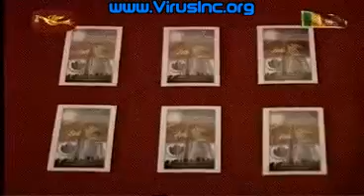Sri Lanka War News: Month of War Heroes Ranaviru Maasaya Declared By President 07 May 2009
Sri Lanka President declares the next 30 days as the "Ranaviru Maasaya" / War Heroes Month